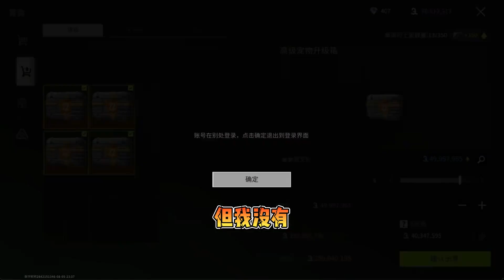萤火突击：神秘人没截高扩，号主坐不住了。游戏日常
动漫推荐#535：暗区突围